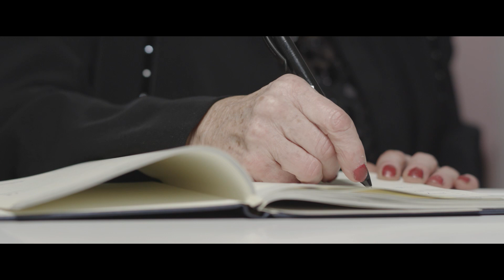L’entrepreneur la plus âgée du pays met un terme à sa carrière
Allez-vous lui succéder ?
laboutiquedesboutiques.be est une nouvelle plate-forme d’AXA où les entrepreneurs cédants et les repreneurs peuvent se rencontrer. AXA assure l’avenir des entrepreneurs